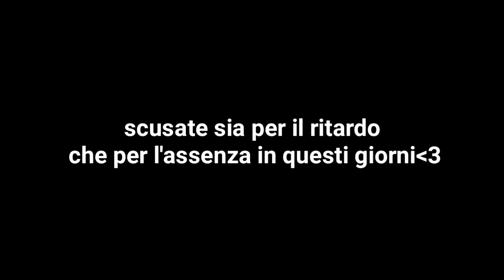🧙🏻‍♀️「 𝗧𝗵𝘂𝗺𝗯𝘀 𝗺𝗲𝗺𝗲 」🪄 ×¿trend wgf🦁🧡!× ⇢ 𝒎𝒚 𝒂𝒖 𝒘𝒈𝒇🔐gachaclub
┆🌸𝓓𝓮𝓼𝓬𝓻𝓲𝔃𝓲𝓸𝓷𝓮 𝓑𝓮𝓵𝓵𝓪🌸┆

ฅ^•ﻌ•^ฅ

║🌻Aᴘᴘ Usᴀᴛᴇ🌻║
-GLɪғᴇ ×
-GCʟᴜʙ ✓
-Kɪɴᴇᴍᴀsᴛᴇʀ ✓
-AʟɪɢʜᴛMᴏᴛɪᴏɴ ✓
-CᴜᴛᴇCᴜᴛPʀᴏ ×
-CᴀᴘCᴜᴛ ✓
-IʙɪsPᴀɴɪᴛX ✓
-PɪᴄsAʀᴛ ×

♡´･ᴗ･`♡

( ˘ ³˘)♥︎

🌺𝘋𝘢 𝘔𝘦𝘭𝘰𝘥𝘺 𝘰𝘶𝘵💜🐻